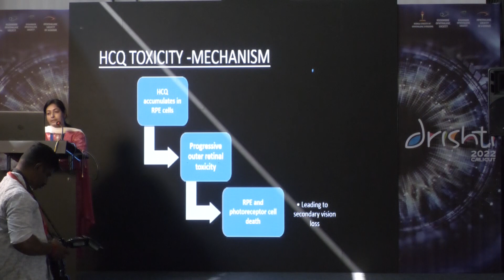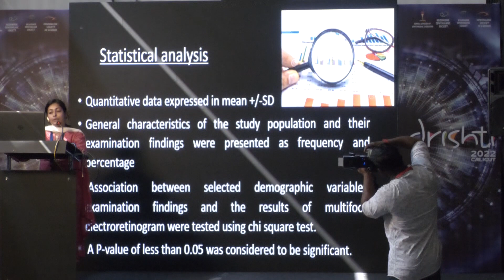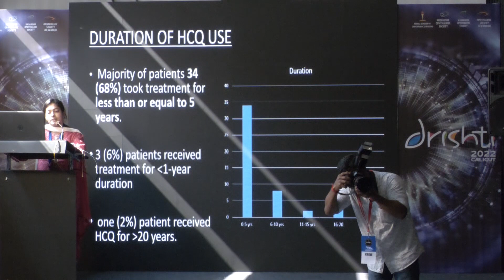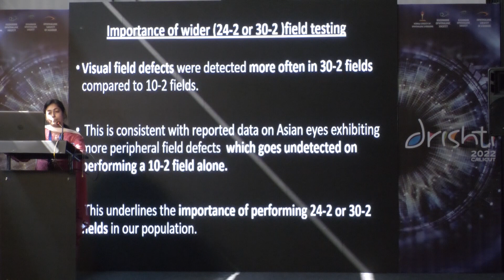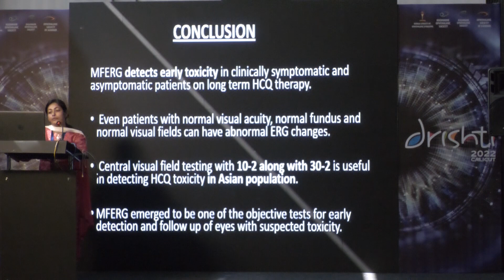KSOS2022 PG Free Paper Session 5 Prof Dr K S Subramaniam Award DR MINNA SEBASTIAN topic MULTIFOCAL